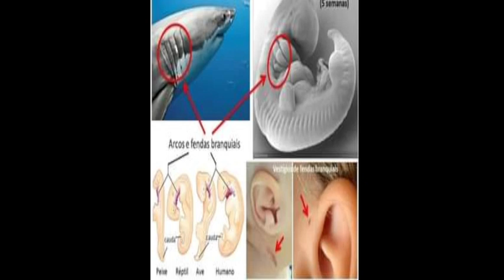SOMOS TODOS PEIXES